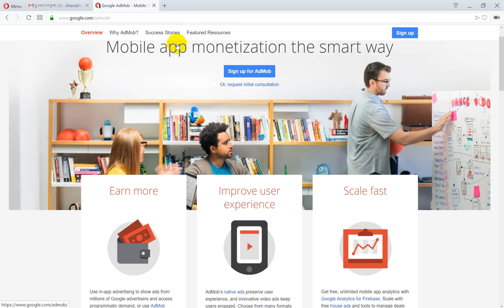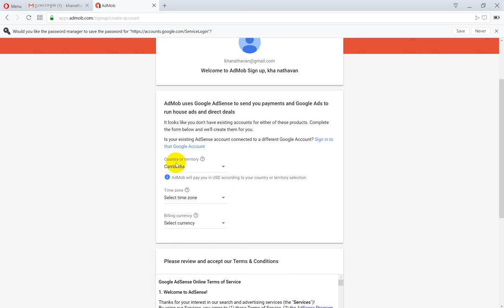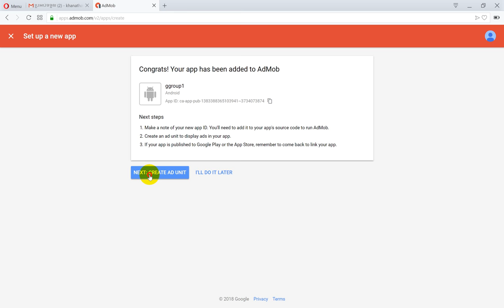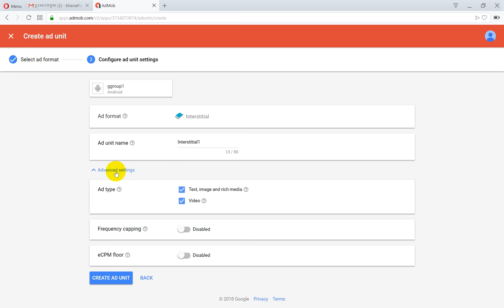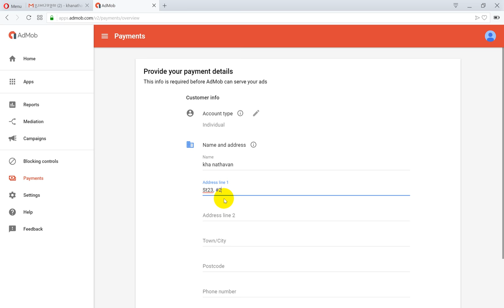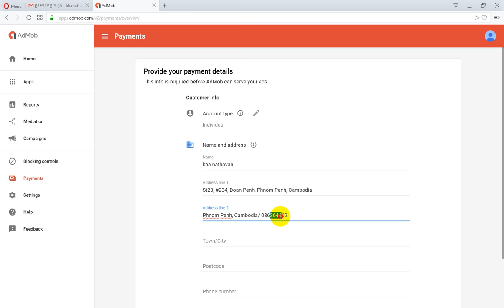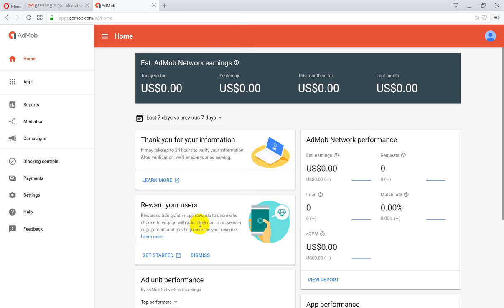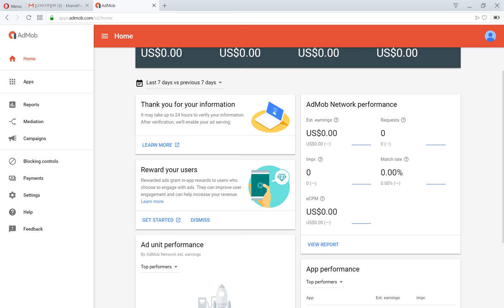របៀបបង្កើត account Admom ដើម្បីអោយឆាប់Approve,How to Create Admom Account easy way Khmer,Share World